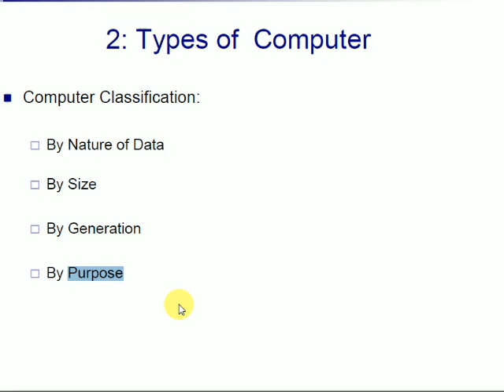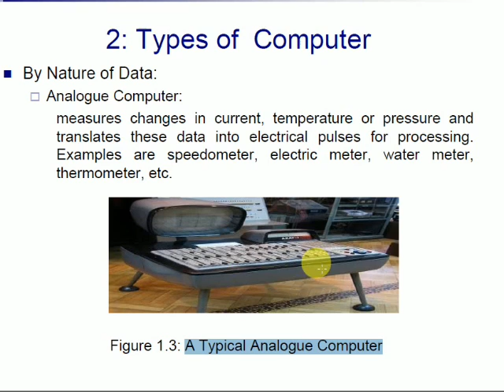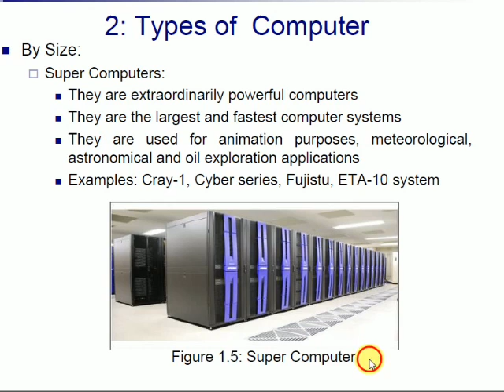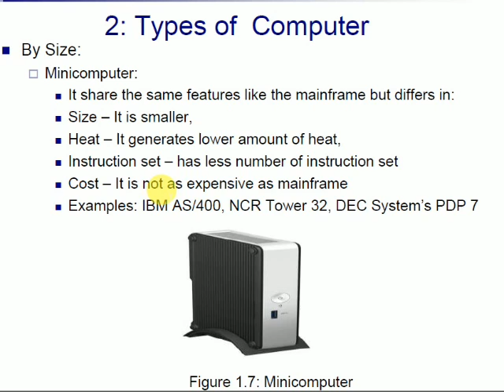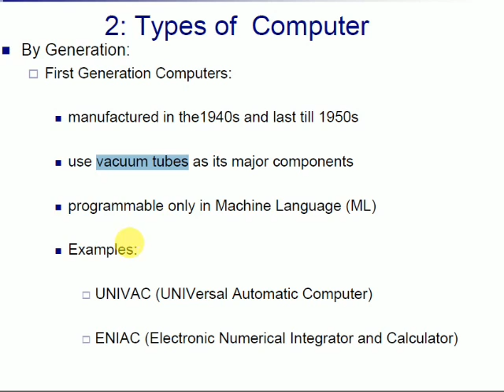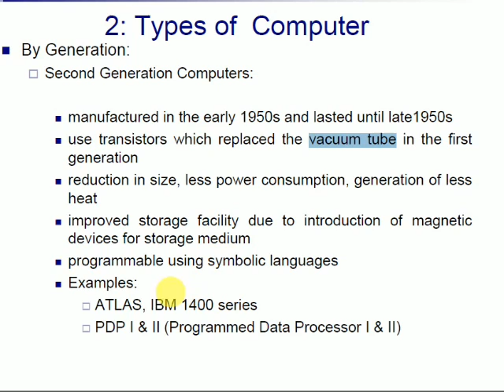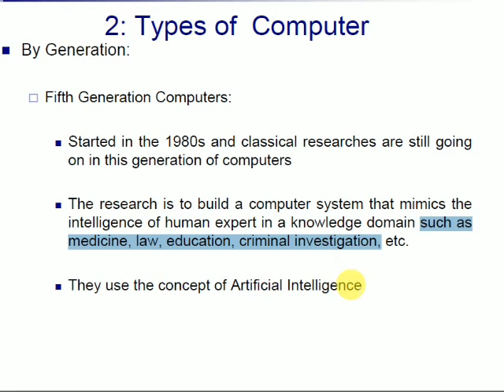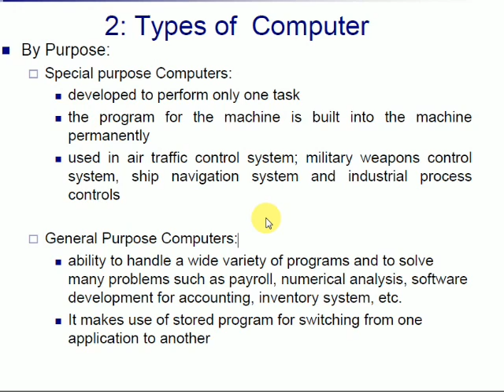The real fundamentals of computer- Origin of Computer (Yoruba translation )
Adex computer Villa its all about computer fundamentals and how computer operate and other implements that made up computer also through origin in yoruba language